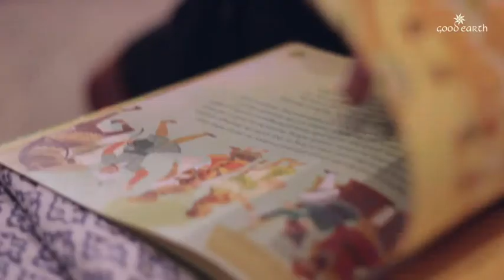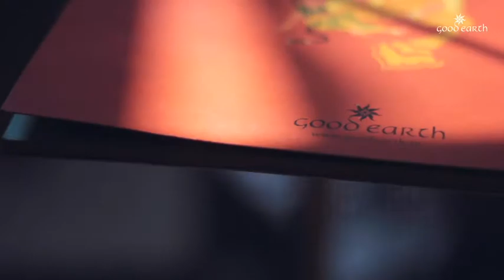Roopa Pai on her children's book Krishna Deva Raya—King of Kings